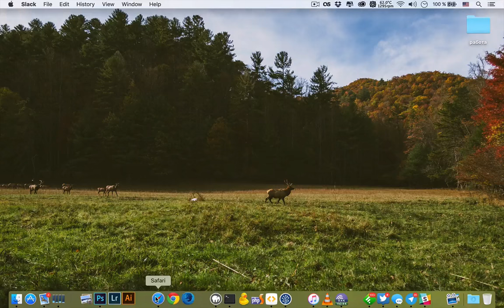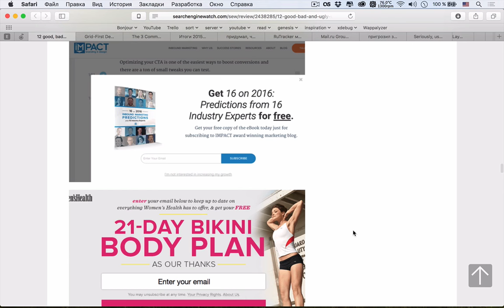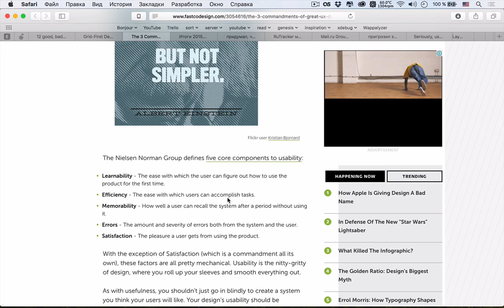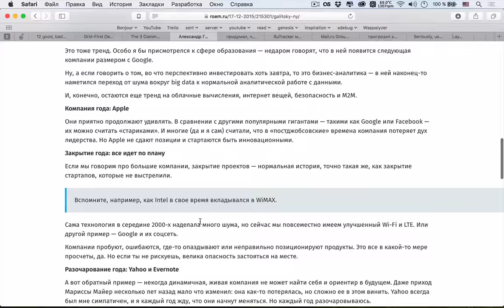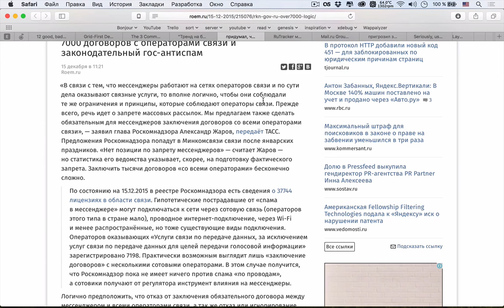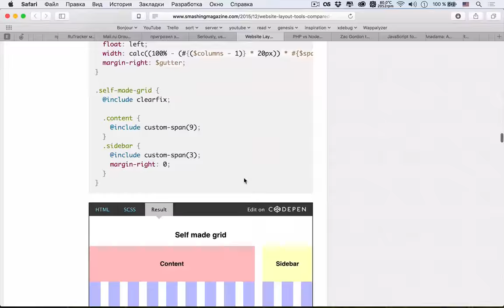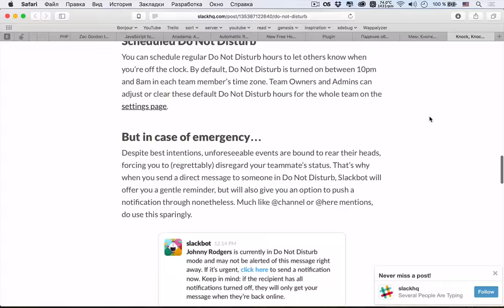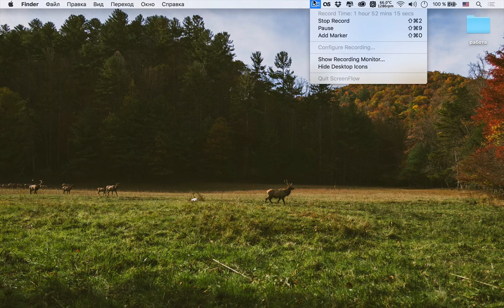PHP против Node.js — uWebDesign подкаст #62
Друзья, предпоследний подкаст в этом году под номером #62 мчится к вам в комьпютеры и телефоны! В этот раз мы обсудили две вечных битвы: PHP против Node.js и Flexbox против Susy. Кроме этого много поговорили про уходящий год и тренды в IT индустрии, а также был сильный блок про дизайн.

Ссылки на темы:
• 01:37 12 хороших, плохих и злых трендов дизайна в 2016 году
• 18:14 Grid-first дизайн, вертикальный ритм
• 26:17 3 заповеди UX дизайна
• 34:05 Итоги года по версии Роем
• 01:02:13 Роскомнадзор придумал, что мессенджерам нужны 7000 договоров
• 01:05:09 RuTracker может быть заблокирован когда угодно
• 01:06:21 Mail.ru Group закрыл все региональные офисы продаж
• 01:07:49 Роскомнадзор пригрозил заблокировать все крупнейшие торрент-трекеры в новом году
• 01:09:10 Серьезно, используйте иконочные шрифты
• 01:13:45 Flexbox vs Susy
• 01:18:16 PHP vs Node.js
• 01:29:10 Мем: Кнопка прокачки
• 01:31:58 Slack, режим «не беспокоить»
• 01:34:35 Зак Гордон хочет собирать деньги на курс «JavaScript для WordPress»
• 01:36:51 Anadama, тема для WordPress на React
• 01:37:56 WordPress for Desktop на Windows
• 01:38:23 Бесплатный плагин Hookr
• 01:40:10 Google быстрее индексирует HTTPS сайты
• 01:42:10 В стандарт HTTP официально включили «ошибку 451»
• 01:43:43 Яндекс на такое не подписывается
• 01:46:10 Падение объемов розничной торговли превзошло все рекорды 2009-го, догоняет 1998

Сегодняшняя музыка — Best Drum And Bass Podcast - 058 - Dioptrics And Inubito.